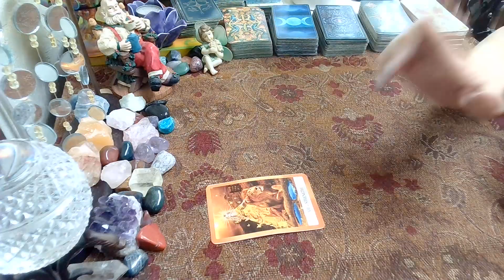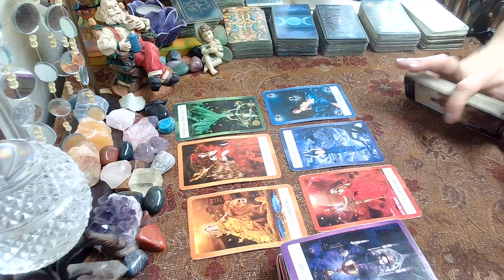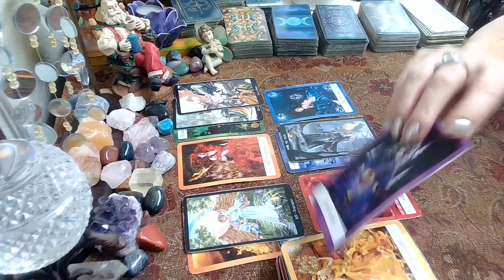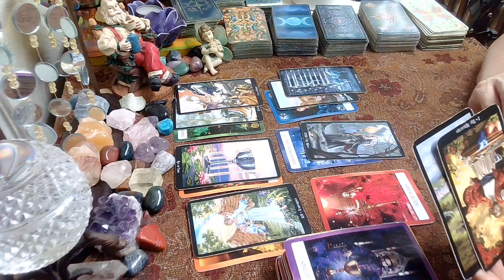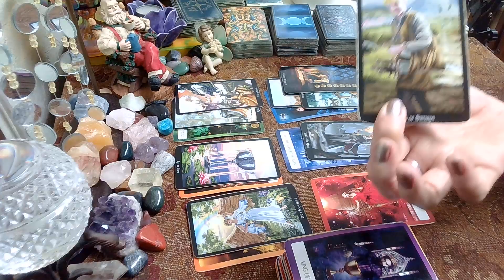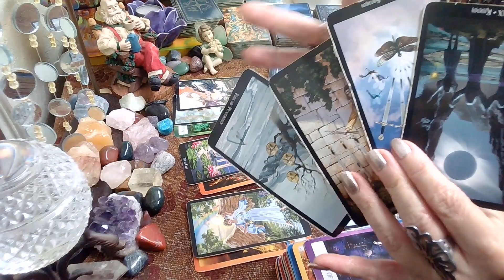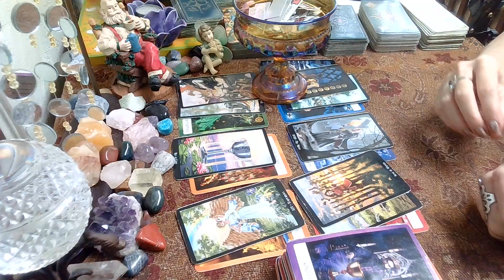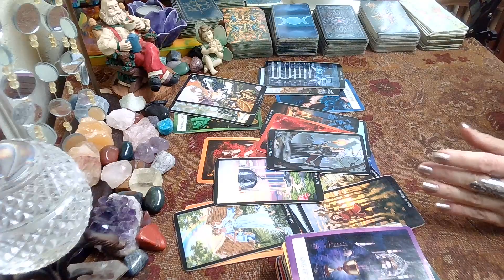Pisces January 1 - 7, 2023; One Last Thing! Surviving A Karmic Cycle, Looking Strong In Spite Of It🎉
Pisces Weekly Tarot January 2023 weekly, weeklyreading, pisces love, tarotreading, weeklytarot, tarot, january, weeklyhoroscope, #2023